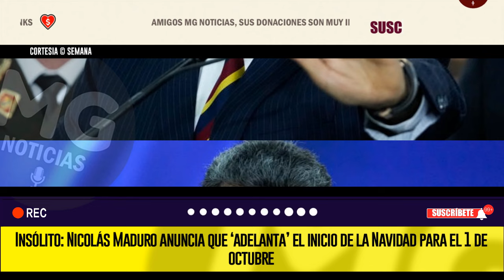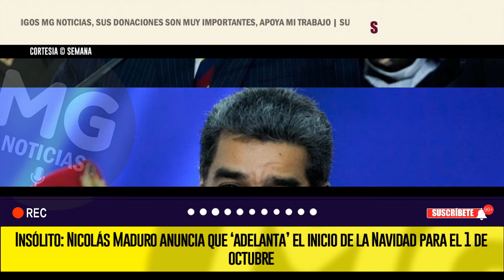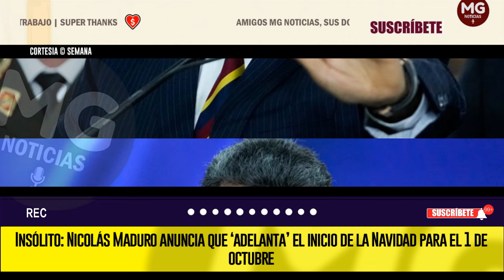INSÓLITO 🔴NICOLÁS MADURO ANUNCIA QUE ‘ADELANTA’ EL INICIO DE LA NAVIDAD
En medio de la gran crisis que se vive en Venezuela por cuenta del fraude electoral cometido por el régimen de Nicolás Maduro el pasado 28 de julio, en el cual —según las denuncias de la oposición y organizaciones internacionales— el mandatario venezolano ignoró la voluntad popular de la elección del candidato Edmundo González, ahora el presidente de la nación vecina dio unas insólitas declaraciones que han dado de qué hablar en redes sociales.
SEMANA